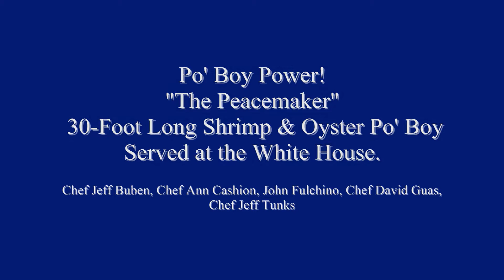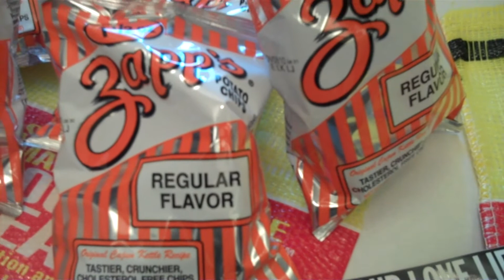Po' Boy Power! DC Chefs Serve a 30-Foot Long Po' Boy to the White House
DC Chefs Jeff Tunks, David Guas, Ann Cashion, John Fulchino, and Jeff Buben prepare a 30-foot long Louisiana shrimp and oyster po' boy to serve to the White House.